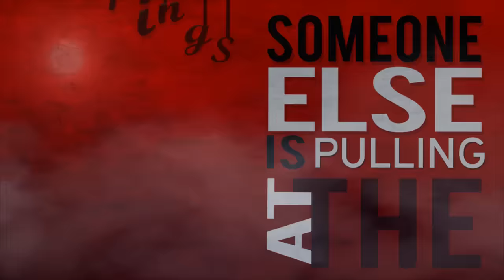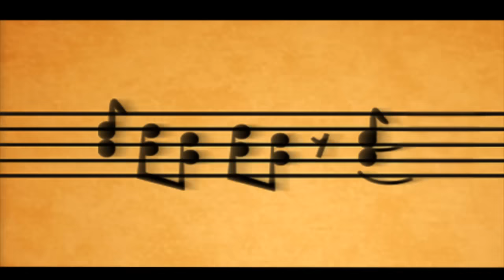DISCORD [Kinetic Typography]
Let the chaos BEGIN. (Read the description, it probably answers your question!)
Song is TheLivingTombstone's remix of "Discord", a song originally by Eurobeat Brony.

Made with After Effects CS5, Photoshop CS4, Illustrator CS4/6, and Flash CS4. Also Vegas for last minute cleanup.
Took around 3 months to make, excluding hiatus times for other deadlines.
Rendered out as uncompressed AVI and then rendered again as WMV. Sorry if the 360p compression is a bit meh, YouTube likes to regurgitate everything I make.
This is a typography made for a college project (my Final Major Project, to be exact). I take Creative Media and thought this would make for an interesting experience/video. I've never used After Effects for an entire video, so really this whole project was a rocky rollercoaster into depths unexplored. I also haven't done a typography before. Makes a change from my PMV's at least. And by all means, I'm still making them! The last 7 months have been ...well, chaotic. Literally. Deadlines aren't fun. But coming to the end of college now, so freedom is close! [Edit: Finished now. I got a distinction for this, which equates to A+. WOO!]

Oh, and before you guys point out that a truckload of people have done this exact idea - I know! I've seen NoPonyZone's version and it's really cool. I PM'd him during the making of this and he said it's fine for me to go ahead. Besides, it's interesting to see multiple versions of something, and I'm sure (well, I hope) that mine isn't an exact clone of the others.
It's time to thank some swell people.

~ All of MSNTube for putting up with my blabbering and being the best people on the internet.
~ SilkAMV and LoopyLegend for offering some damn good feedback.
~ Malathrom! Aswell as "Awoken" and "Atomizer" being fantastic inspirations, your typography tutorial is insanely helpful. Couldn't have done it without that.
~ Eurobeat Brony and TheLivingTombstone for making such a great song (some people think it's getting overused, but hey I still love it to this day)
I'd credit you all - but I'd be here for eons! Thank you.
~ All 500-and-something of you who stick around my channel. You guys r da bes.
~ Rainbow Dash for being best pon.
~ Myself for making long descriptions that nobody will read. Good on me! If you're still here pat yourself on the back.